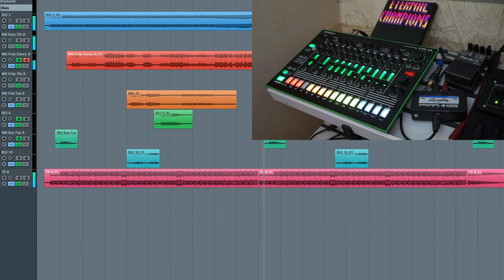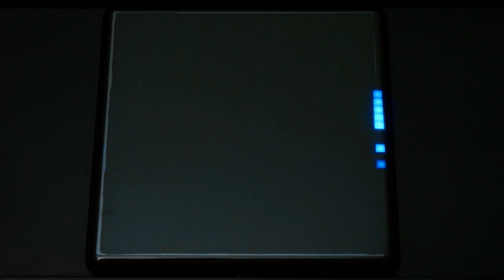Eternal Champions: Slash's Theme - Synth Cover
I've been playing around with my synth setup and my new pixel art display screen. So much fun to explore Eternal Champions once more.

Making covers and arrangements of the Eternal Champions soundtrack is what got this channel started. Seems like we've come full circle now.

Synths used: Roland TR-8, Bass Station 2, microKORG XL+